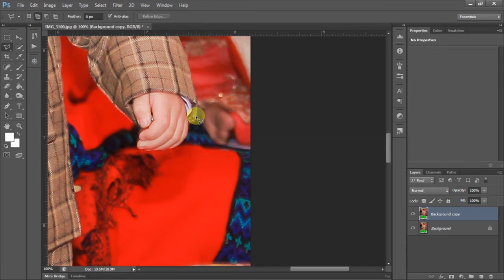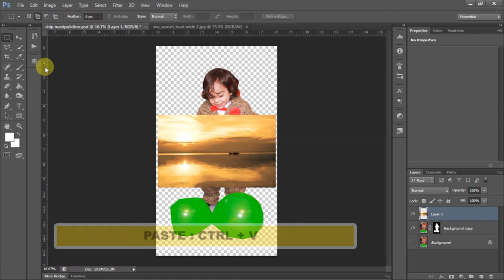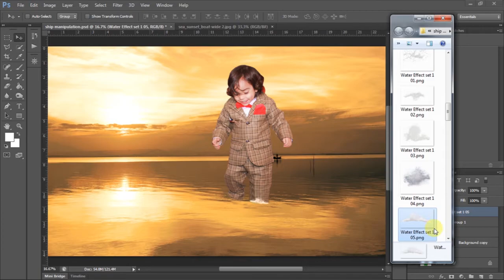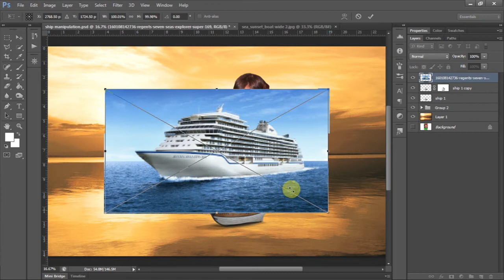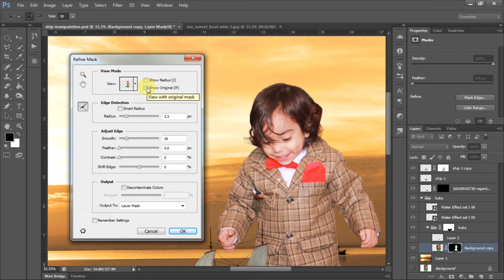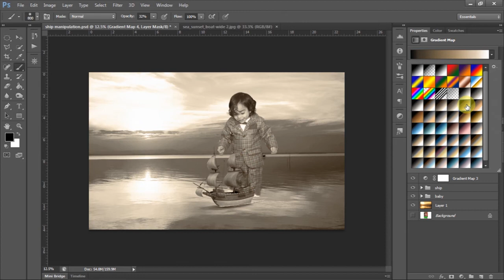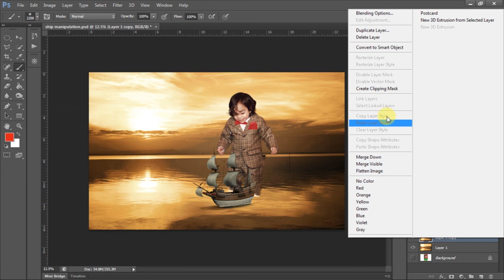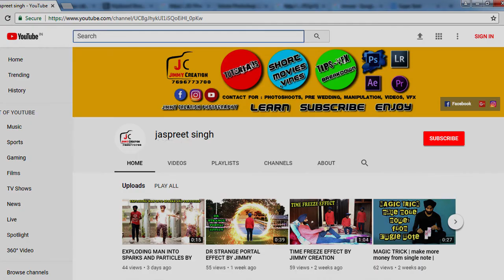Photoshop manipulation tutorial baby playing on sea with boat, ship by JIMMY CREATION PHOTOGRAPHY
In this tutorial, we show you how to manipulate many different images into one final image with use of adobe photoshop techniques and tricks and share how to manipulation in the water, edited in Photoshop .In this video tutorial how to simply change the background and learn photoshop manipulation.Learn how to use photo filter and  how to create new fill and layer adjustment and also learn how to use mask layer in photoshop .
Photoshop Photo Editing | Background Changing | Basic Editing Tutorial For beginners.

Thank you guys for watching my video hope you did enjoy!